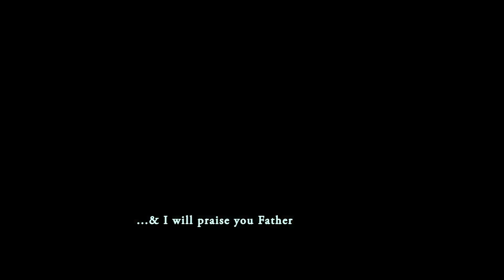Jeiso rirenan official video